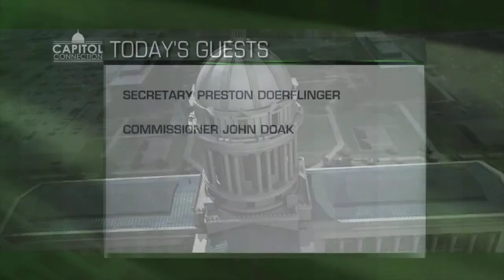Oklahoma Capitol Connection for May 26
OETA Executive Director Dan Schiedel talks with State Secretary and Director of Finance Preston Doerflinger and Insurance Commissioner John Doak.

OKLAHOMA CAPITOL CONNECTION provides Oklahomans with a look inside the State Capitol, and an opportunity to know more about those elected to serve and their top legislative issues. Each episode provides in-depth one-on-one conversations with two state government officials to help inform all Oklahomans about themselves, their top issues and the legislative process, with an opportunity for citizens to get to know and connect with the people who serve at the State Capitol.